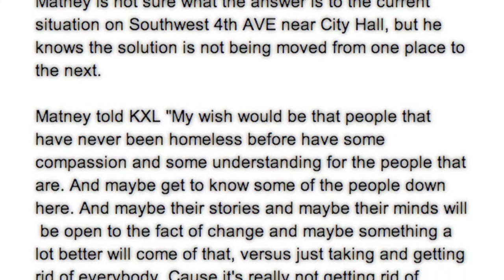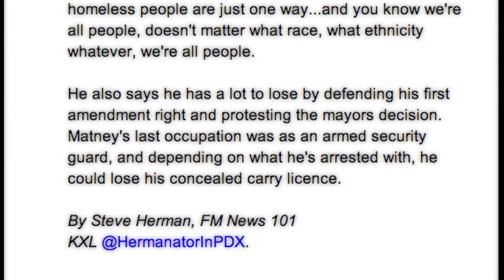20130721 city tells homeless move, man takes stand, steve herman, fm news 101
20130721 city tells homeless move, man takes stand, vigil to end camping ban city hall